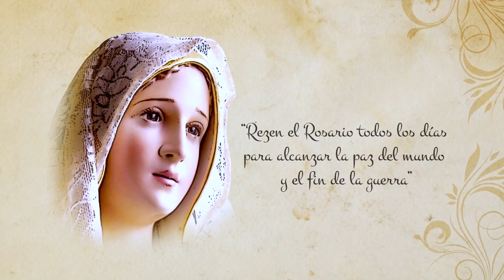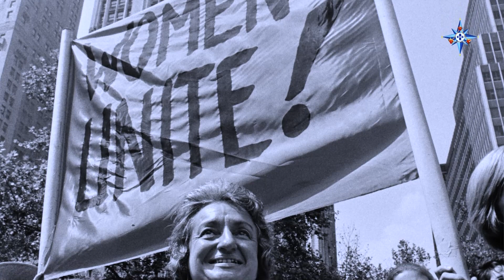¿Puede haber feminismo sin maternidad? - Panaghia, la Toda Santa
En este episodio de Panaghia, la toda santa, Brenda del Río nos explica del por qué no puede existir un verdadero feminismo sin maternidad, de cómo en realidad, los abortistas se han apoderado desde hace varios años de dicho movimiento contaminando de ideas contrarias a la vida la finalidad de toda mujer y de cada familia.

Con la exposición de datos históricos, personajes relevantes y narrativa de hechos nos daremos cuenta del plan perverso que hay detrás de estos movimientos pro-muerte que en realidad lo que quieres es disminuir la población que para la élite se les hace menos (como los latinos o personas de color) para ellos dominar y controlar los recursos del planeta a costa del control poblacional.

9/03/19